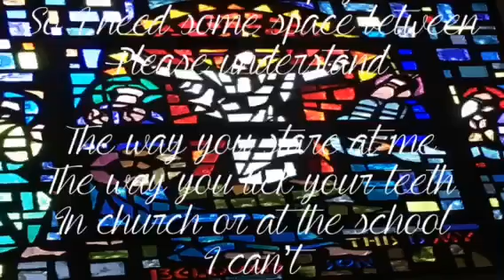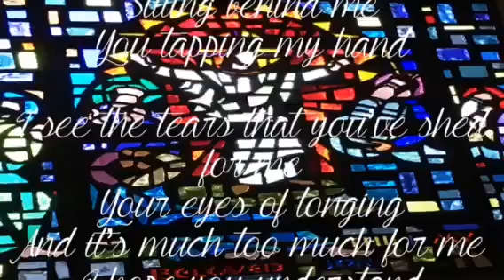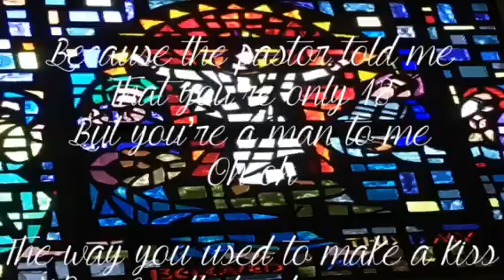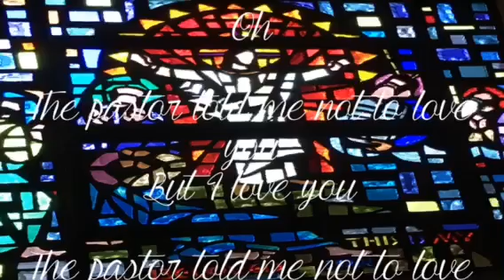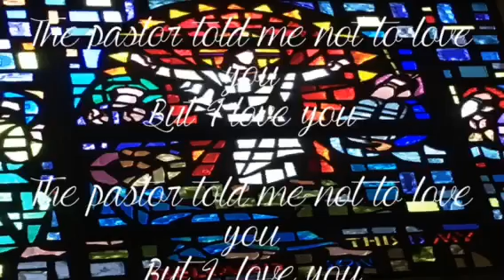Esther Nam - The Pastor Told Me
The Pastor Told Me

No emotions or physical
So I need some space between
Please understand

The way you stare at me
The way you lick your teeth
In church or at the school
I can’t

Because the pastor told me
That you’re only 18
But you’re a man to me

I need some space between
Maybe some therapy
Because you’re a man to me

I hear the sounds of the crack in your laugh
The reflection of your neck
Sitting behind me
You tapping my hand

I see the tears that you’ve shed for me
Your eyes of longing
And it’s much too much for me

Oh oh

The way you used to make a kiss
When I called out your name
It’s time to study for your tests
And get into a good school
I can’t see you anymore
I want our Spirits to be pure
Because you’re just a boy

Oh

The pastor told me not to love you